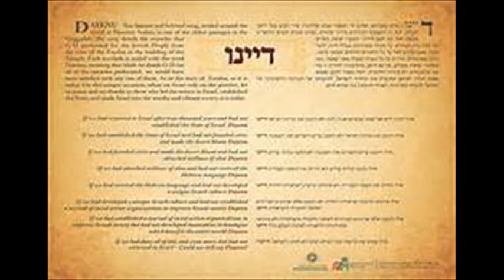Dayenu: pista musical /music background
Que la cuarentena no sea motivo para no pasar Pesaj en familia (a la distancia).

Dale play al video y canta la letra del Dayenu:

Ilu hotzi hotzianu, hotzianu miMitzraim
hotzianu miMitzraim, dayeinu
da, dayeinu ….

Ilu natan natan lanu, natan lanu et haToráh
natan lanu et haToráh, dayeinu
da, dayeinu ….

Ilu natan natan lanu, natan lanu et haShabaat
natan lanu et haShabaat, dayeinu
da, dayeinu ….

Agradecemos al maestro Zev Malbergier por la autorización para utilizar las pistas de sonido